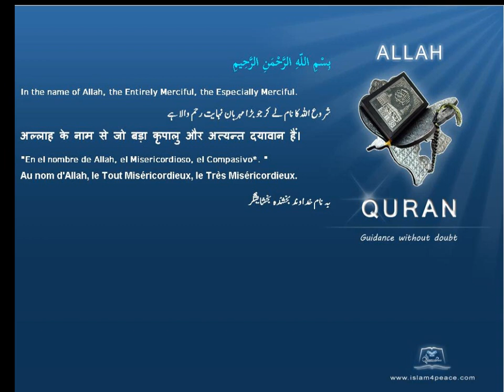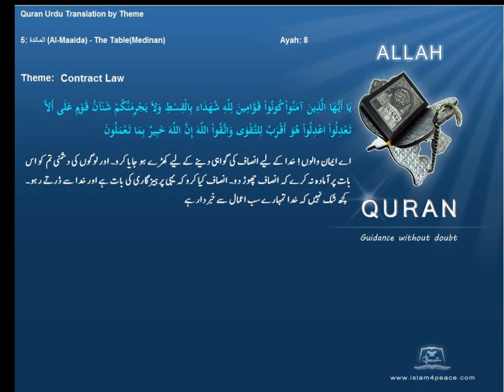معاہدے کا قانون Contract Law قرآن مجید اردوموضوع کے ساتھ